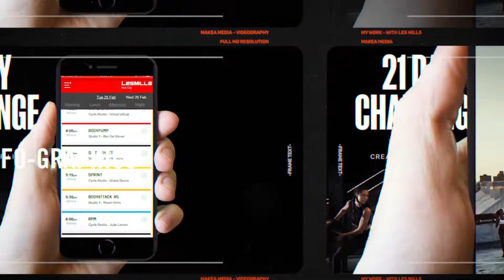My LM Reel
An overview of some of the work I have created for Les Mills